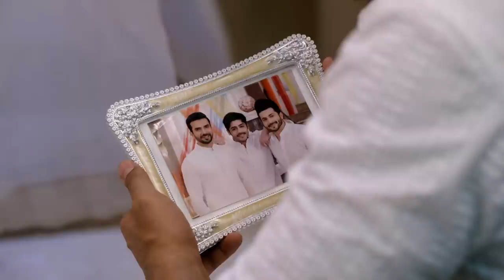Rishabh नहीं करेगा Preeta से शादी! | Kundali Bhagya | Full Ep 1262 | Zee TV | 13 Jun 2022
Show Name : Kundali Bhagya
Producer/Star Cast : Karan Luthra,Shraddha Arya
Episode No : 1262

Kundali Bhagya - Full Ep - 1262 - Karan, Preeta, Rajveer, Palki, Shaurya - Zee tv